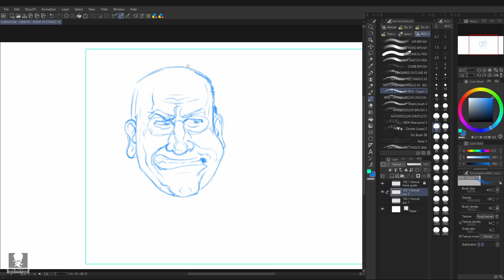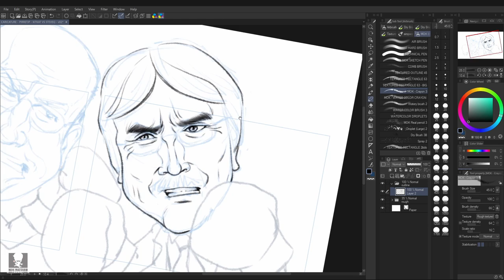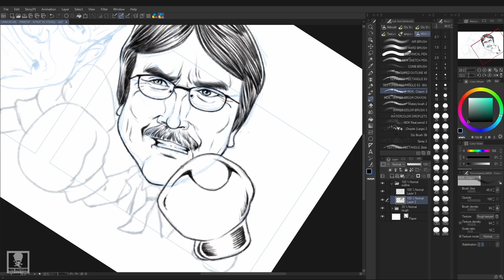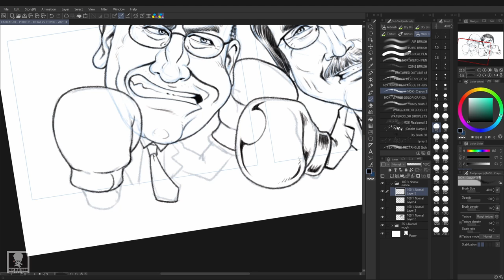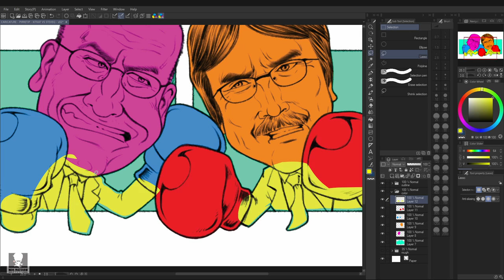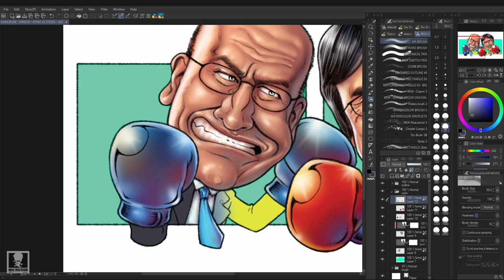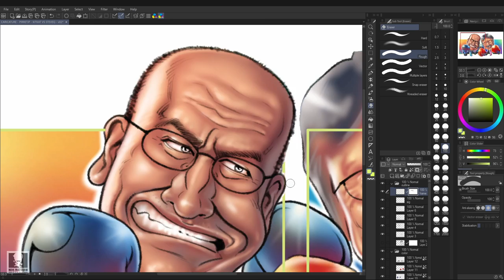Online Boxers | Commission Caricature | Digital Artwork Timelapse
This is a digital artwork timelapse of a commission sketch. Featuring 2 online boxers. Drawn on 24th September 2020.

0:00 Start
0:07 Rough Sketch
1:06 Black Outline
3:30 Preparing to color
4:06 Coloring Main Characters
6:05 Coloring Background
6:54 Ending

Hello everyone~! Mok Matsuru here.
I do Art, Caricature & Painting for Events, Publications & Media.
My passion is to create & promote art. I hope my creation inspires you.

∷∷∷∷∷∷ TOOLS & SOFTWARE USED TO MAKE THIS VIDEO ∷∷∷∷∷∷
Asus ROG GL752VW 17" Laptop ( Computer )

∷∷∷∷∷∷ RECOMMENDATIONS ∷∷∷∷∷∷
☆☆☆ Gears, Tools & Softwares we are using ☆☆☆

ⓘ DISCLOSURE:
We are a participant in the Amazon Services LLC Associates Program, an affiliate advertising program designed to provide a means for us to earn fees by linking to Amazon.com and related sites. By buying through any of the links, we will earn a little commission at no extra cost to you.